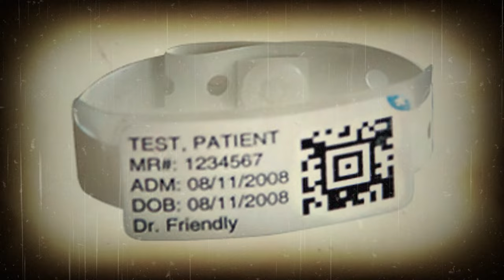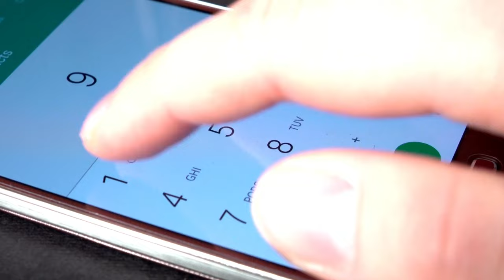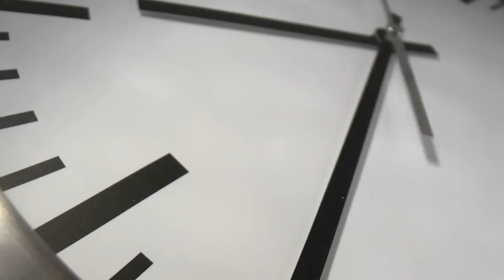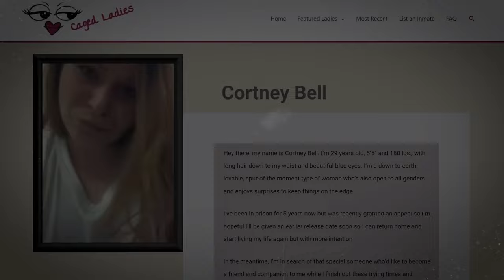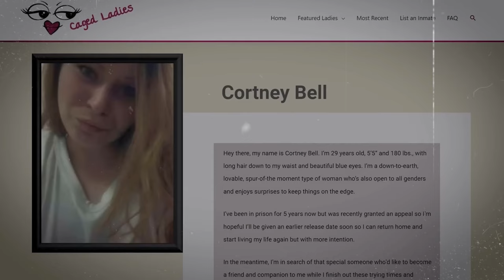True Crime Story: Incest Couple Kills Baby, Hides Body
This true crime documentary tells the horrifying story of a drugged up incest couple who killed their two-week-old baby. Learn about this truly criminal case that shocked the world.

People Also Ask:
Inspired by:
-Secret Door Reveals Killer's Darkest Secrets | Documentary
-Missing Girl Found in the Most UNEXPECTED Way | Documentary
-The Most TWISTED Case You've Ever Heard | Documentary
-most disturbing cases
-true crime stories youtube channel